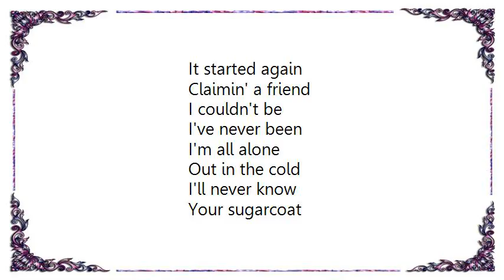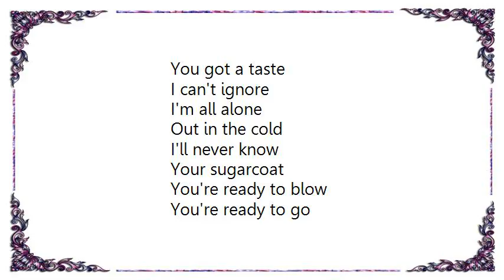Breaking Benjamin - Sugarcoat Lyrics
[Lyrics Breaking Benjamin - Sugarcoat]
It started again
Claimin' a friend
I couldn't be
Out in the cold
I'll never know
Your sugarcoat
You're ready to blow
You're ready to go
But I'll never know
Your sugarcoat
Is just as sweet as I am

[Chorus]
Look what you did
Suck on your lies 'til your eyes turn red
Willing to drown in a tidal wave
Take me away
Let me believe that you're on your way

I'm on the floor
Battered and bored
You got a taste
I'll never know
Your sugarcoat

[Chorus: x2]

Red
Your eyes are red